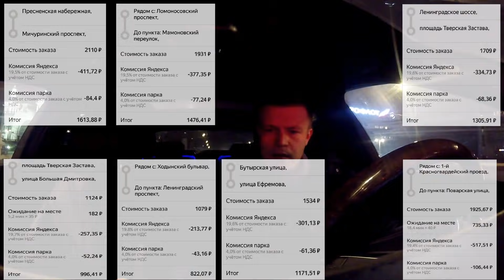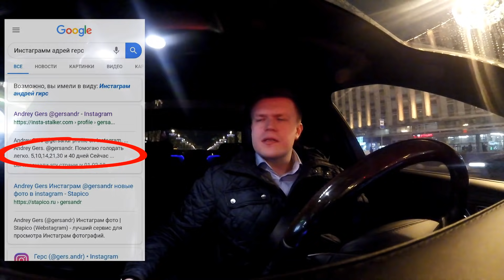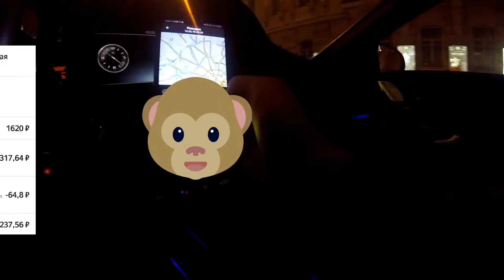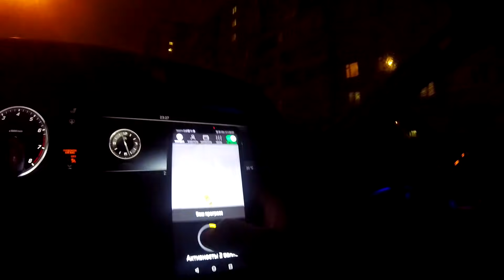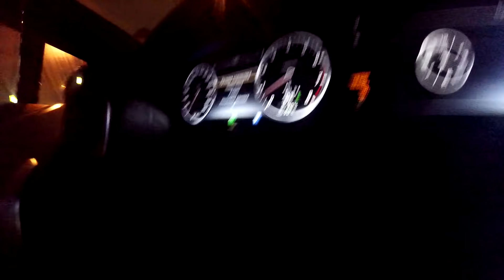Поездки по Яндекс Ультима! Моё мнение по голодающему таксисту / Таксуем на майбахе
Телефон на запись:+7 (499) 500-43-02